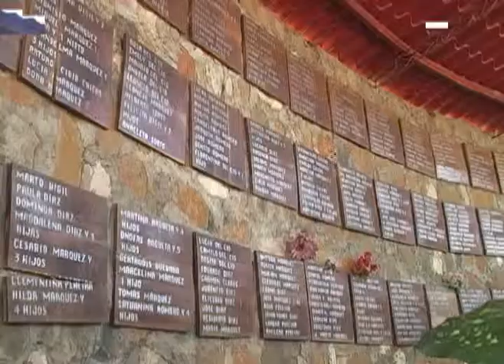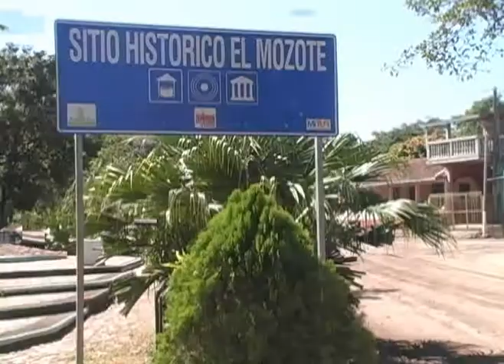ANUNCIOS DE PROGRESO PARA EL MOZOTE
ANUNCIOS DE PROGRESO PARA EL MOZOTE TRAS SU DISCURSO DE MAURICIO FUNES